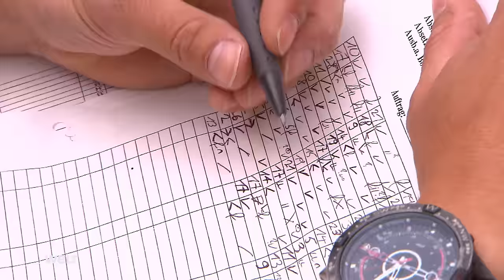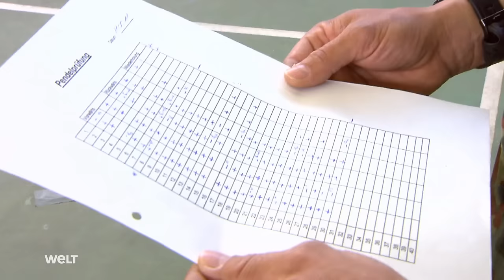Schule der Krieger - Der Weg zum Fallschirmjäger | Doku - TV Klassiker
Unsere Dokumentation begleitet angehende Fallschirmjäger bei der Ausbildung. Im Kriegseinsatz sind sie die Ersten im Feindesgebiet. Sie müssen Stellungen einnehmen, sichern und halten, bis die motorisierte Truppe mit schwerem Gerät nachrückt. Ob Tag oder Nacht, sie werden meist über unbekanntem Gebiet abgesetzt. Ab dann sind sie auf sich gestellt. Die Ausbildung ist anspruchsvoll und die Soldaten müssen vor dem ersten Sprung hunderte Simulationen am Boden bestehen.